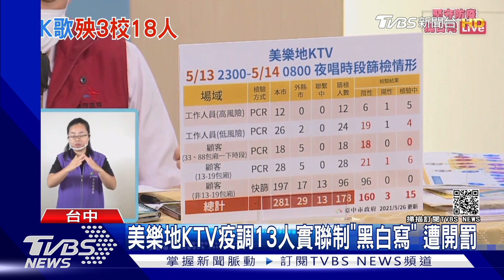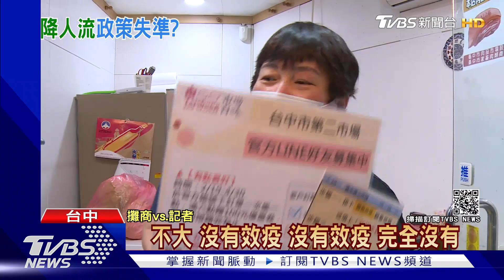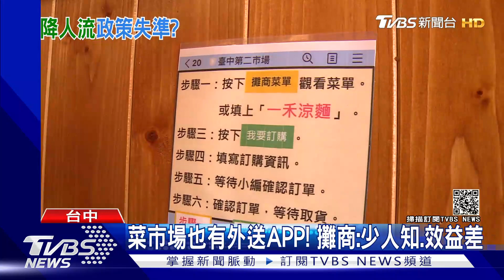買菜免出門 市場外送APP 攤商反應"效益差"｜TVBS新聞｜疫情正燒